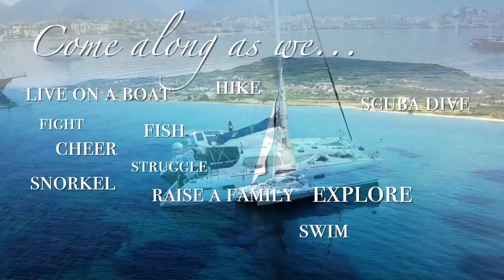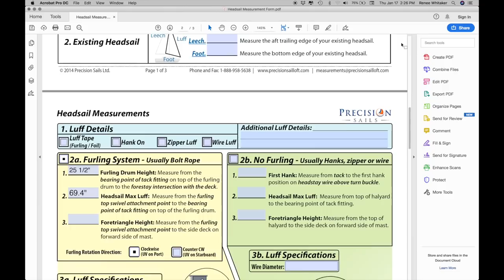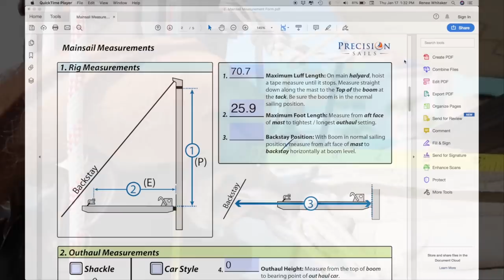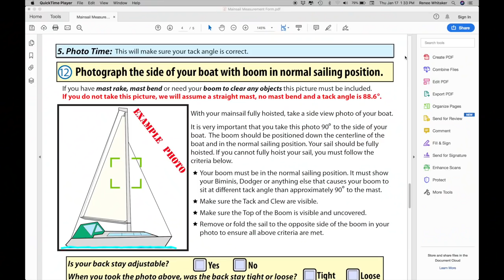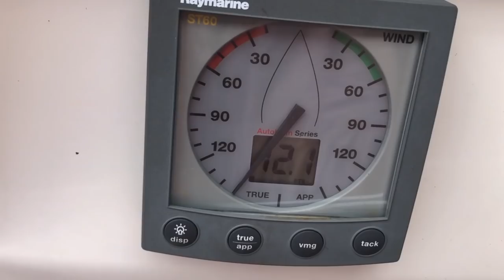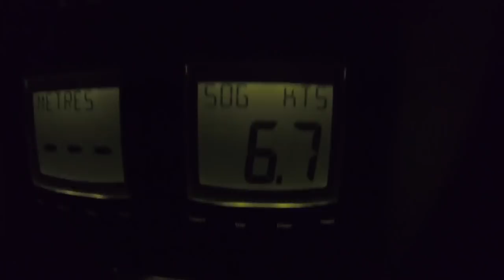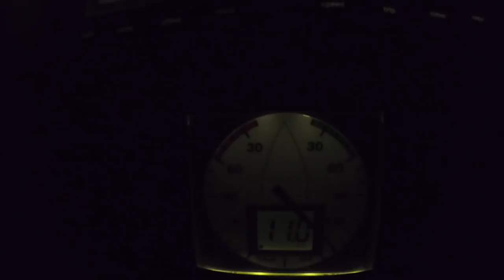Home is Where the Boat Is - Managing a Boat is a Family Affair! [Sailing Zatara Ep 69]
Managing a sailboat is a team effort! In this episode, our family joins together to measure sails, check systems and fuel up prior to sailing, and we all pitch in as we sail northward to the Bahamas!

Chapters (Skip straight to the parts you are interested in):
1:14 Skip Intro – Sailing to Puerto Rico
3:48 How to Measure sails / Taking sail measurements
7:45 Preparing to set sail
12:42 Sailing to Turks & Caicos and the Bahamas
22:11 Arriving in Caicos, Scuba Diving in West Caicos

All our videos are TV-PG and filmed, edited, and produced exclusively by the six of us on our boat, the Privilege 585 Catamaran.

Or buy some goodies and help us get these kids off the boat and on to college!

Happy Sailing!

**The following songs provided by Heroboard– free music to free your mind » Instagram » Discord